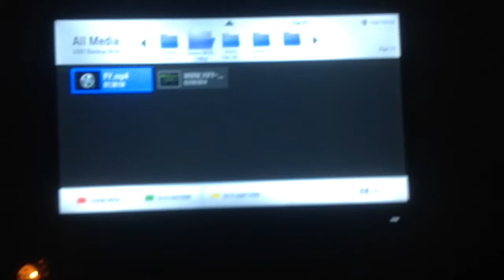gravity on 5.1 surround sound (100% frigging volume)